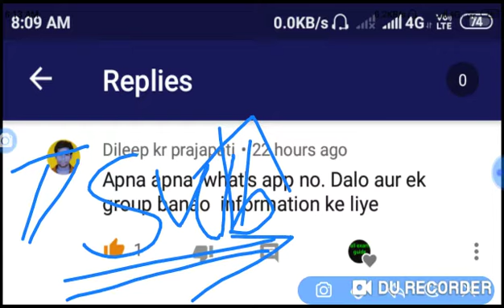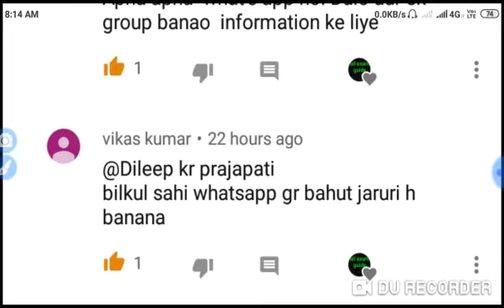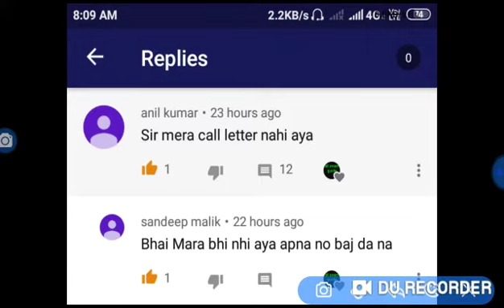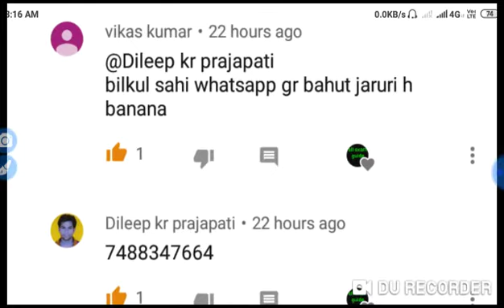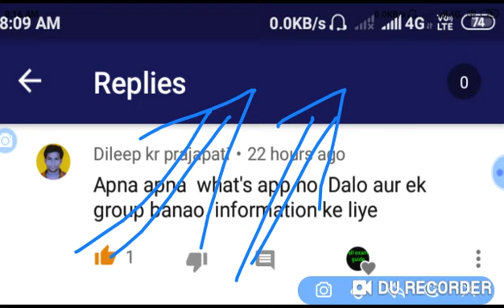Navy tradesman documents verification all details, जाने पूरी जानकारी ,आपके सभी सवालों के जवाब